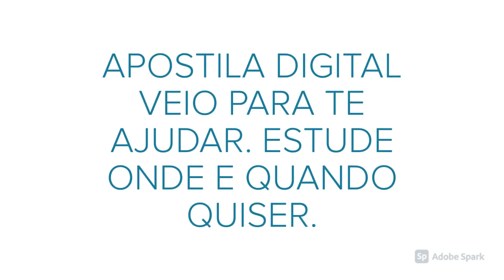APOSTILA CONSÓRCIO INTERFEDERATIVO DE SAÚDE DE ITABERABA E SEABRA 2021 ENFERMEIRO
O Consórcio Público Interfederativo de Saúde da Região de Itaberaba e Seabra, por meio da Fundação de Apoio a Educação e Desenvolvimento Tecnológico (Fundação Cefet Bahia) anuncia a realização de um novo Processo Seletivo, que tem por objetivo o preenchimento 64 vagas, bem como a formação de cadastro reserva destinadas à contratação de profissionais.